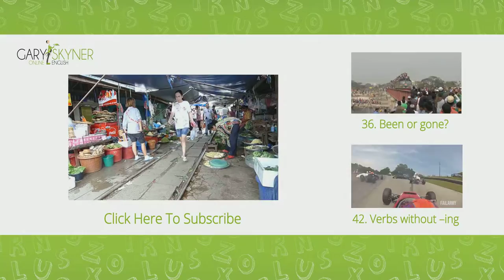Present Perfect Simple and Continuous: English Grammar Lesson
This English grammar lesson will show you how to use the present perfect simple and present perfect continuous.

To talk about the action we use the continuous form. To talk about the result of the action we use the simple form.
To talk about the action we use the continuous form.
‘A train has been coming through the market for many years.’
(Coming is the action)
To talk about the result of the action we use the simple form.
‘Every day the sellers have had to move their baskets.’
(The result is the sellers have had to move their baskets)
‘The train has become popular with tourists.’

Compare:
‘I’ve been reading this book for two months, but I’ve only read half of it.’
(‘Reading’ in the continuous form to emphasise the length of time. ‘Read’ in the simple for because the result is only half of the book has been read)
‘She’s been trying to convince him for 20 minutes, but she hasn’t managed to yet.’
(The action in the continuous form, the result in the simple form)

Remember: Simple for the result. Continuous for the action.